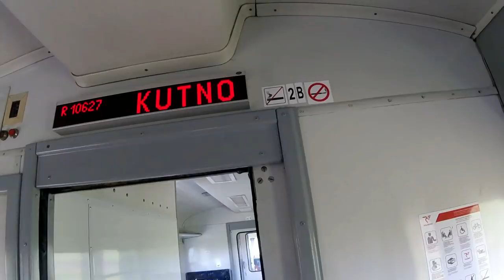ŁĘKI - XC POD PALMY - dlaczego tam